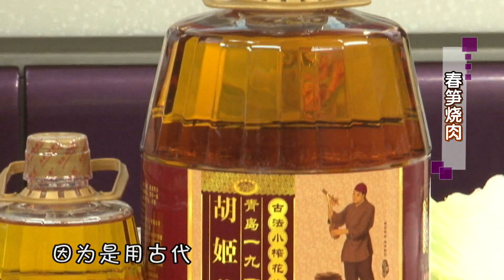2011087 健康新食代 （春笋炒肉）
做美食讲故事聊健康，三位美食达人的饕餮之旅，带您走进超炫的健康新食代。 Jimmy倾情奉献，一款款美味靓汤打造长寿的恒久秘诀，让您体验美食新风尚；广青、爱蕾联袂出击，家常菜破译不一样的美食密码，小小厨房也会充满爱的温馨。 这里有健康长寿的吃喝方法，生老病死、疑难杂症，生活的起伏带不走您的美食心情；这里有数不清的美食八卦，闲言碎语中普罗天下饮食趣闻；这里更有厨师界秘不外传的独门秘笈，一撮盐、一匙油，即可调和世间美味。